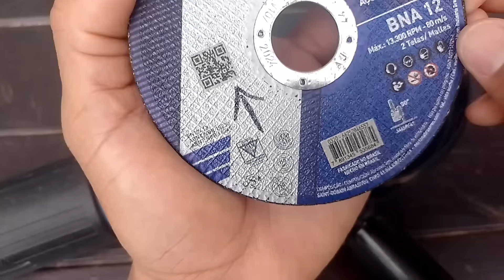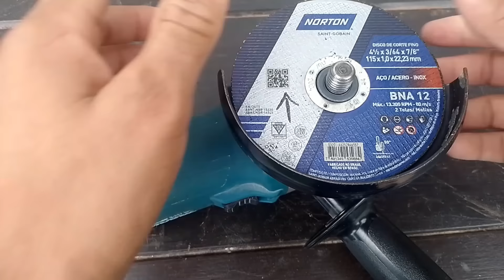❌ never make mistakes when using an electric angle grinder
The electric angle grinder is an essential tool for many types of jobs, it is used for cutting, grinding, sanding and many other functions. however, at the same time that it is very useful for the most varied types of work, the electric angle grinder is also a very dangerous piece of equipmen however we must be attentive when using an electric angle grinder. Wear all personal protective equipment and always properly maintain all angle grinder parts before using an angle grinder. In this tutorial I go over a little of what we should and shouldn't do when working with an angle grinder.